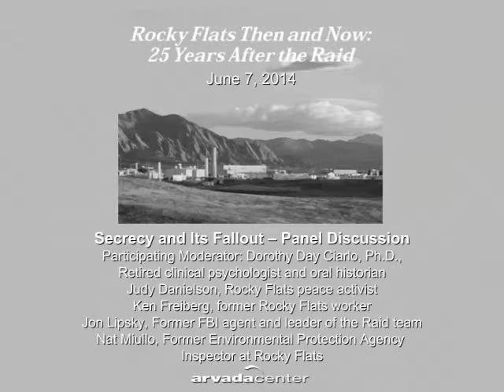Arvada Center presents "Rocky Flats: Then and Now-25 Years After The Raid" - Secrecy & Its Fallout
Arvada Center for the Arts and Humanities presents:
Rocky Flats: Then and Now-25 Years After The Raid

June 7, 2014 Presentation
Secrecy and its Fallout - Panel Discussion

featuring.
+ Dorothy Day Ciarlo, Ph.D., retired clinical psychologist and oral historian, moderator
+ Judy Danielson, Rocky Flats peace activist
+ Ken Freiberg, former Rocky Flats worker
+ Jon Lipsky, former FBI agent and leader of the Raid team
+ Nat Miullo, Former Environmental Protection Agency Inspector at Rocky Flats

On June 6, 7, and 8, 2014 the Arvada Center for the Arts and Humanities hosted a multifaceted art and humanities event commemorating the 25th Anniversary of the raid on Rocky
Flats nuclear weapons plant, 16 miles northwest of the Denver Metro area.  It featured an art and history exhibit (including photographs and artifacts from the Rocky Flats plant) and panel discussions focusing on the raid and its consequences, including a grand jury investigation and subsequent disputed settlement of charges involving environmental crimes. Speakers included former Colorado Governor Roy Romer, former U.S. Representative David Skaggs, former FBI agent Jon Lipsky, and several plant workers, neighbors, activists, and experts.